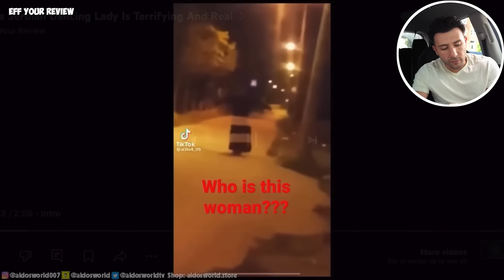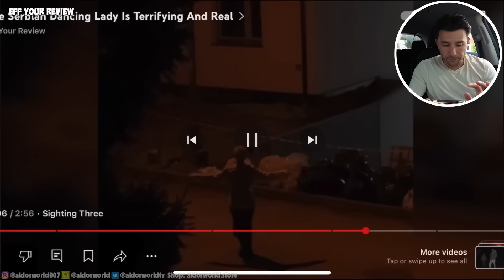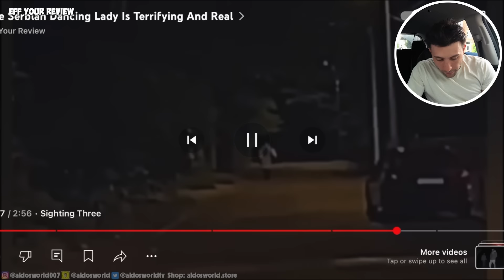DRONE CATCHES SERBIAN DANCING LADY IN REAL LIFE DANCING! | SERBIAN DANCING LADY CAUGHT ON DRONE